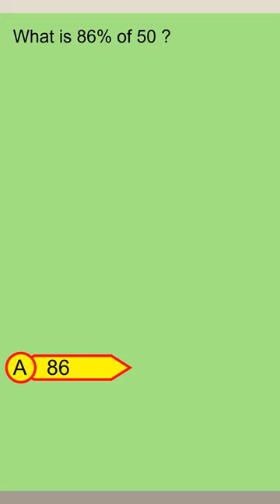Brain Teaser MCQ Y 11Apr24 1513